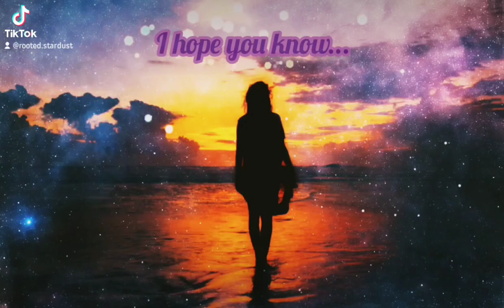Mini Meditation Moments ☆ Say it until the feeling bursts with belief, from your heart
A tiny snippet of our new video releasing today...